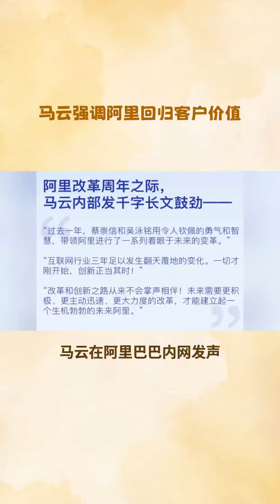马云强调阿里回归客户价值